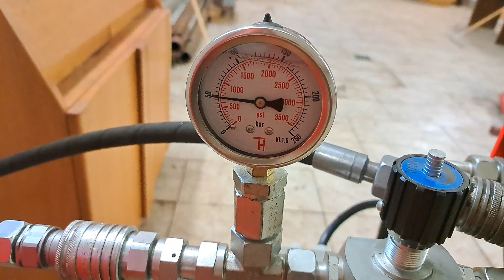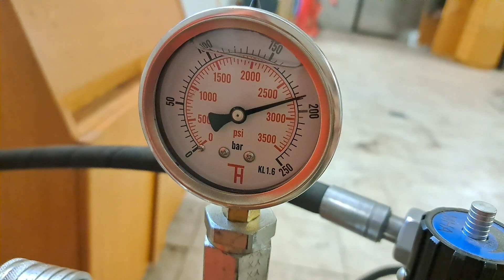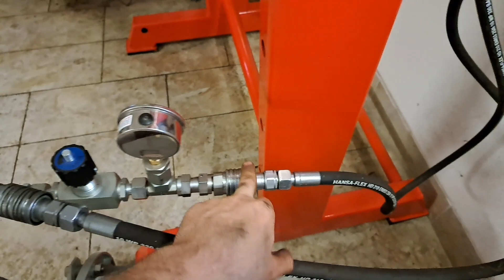Hydraulický lis s elektromotorem do dílny